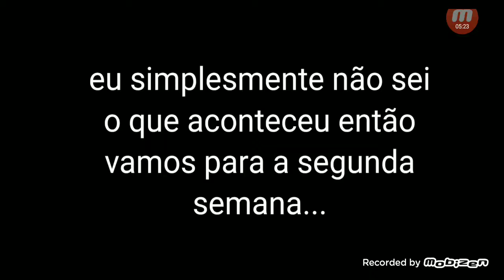fnf mod bob